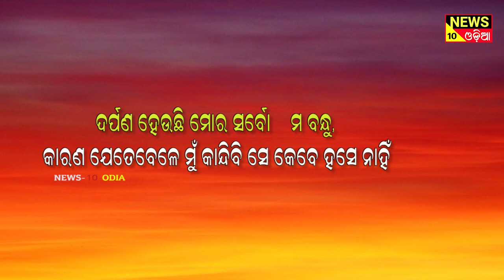ଦିନଟି ଆପଣଙ୍କ ପାଇଁ ମଙ୍ଗଳମୟ ହେଉ.! ||news10odia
- odia news
- odia khabar
- odisha news